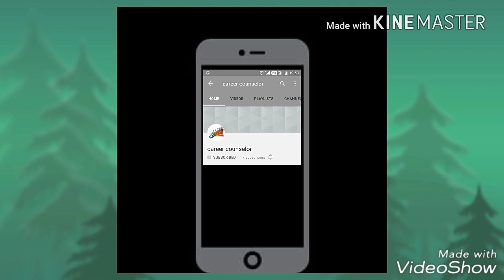Letest heart shape mehndi designs 2019 ||bridal heart mehndi design || Dulhan heena designs 2019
Decoration Ideas